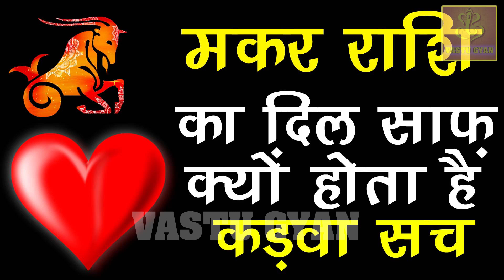मकर राशि का दिल इतना साफ़ क्यों होता है | Makar Rashi | Rashifal | Capricorn Horoscope